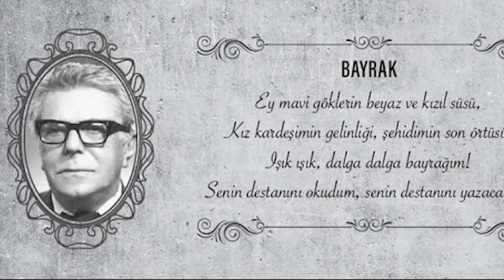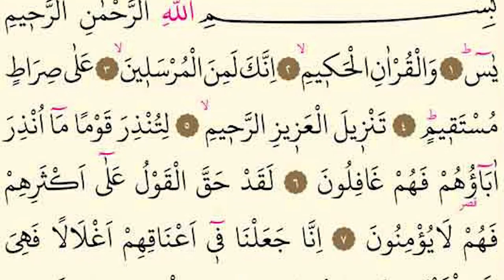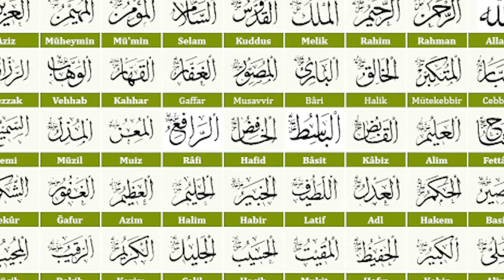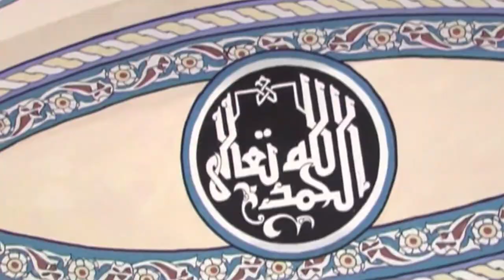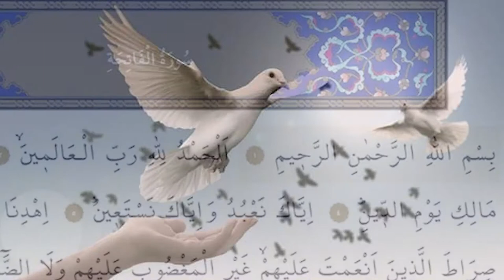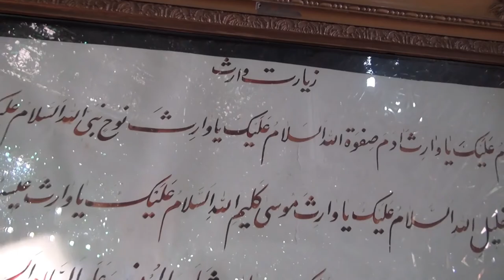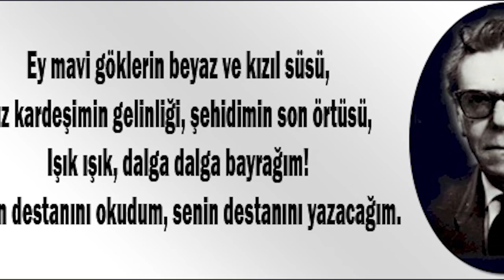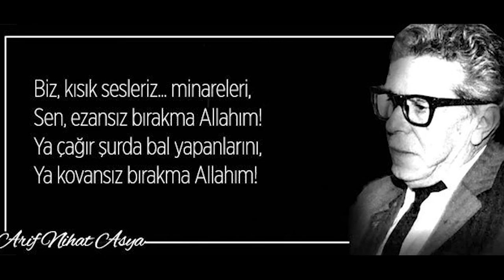Arif Nihat Asya’nın Şiiri ile Peygamber Sevgisi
Bayrak şairimiz Arif Nihat Asya'nın, peygamberimizin hayatını anlattığı naat şiiri ile ilgili İlim Kültür Tarih Araştırmaları Merkezi olarak hazırladığımız Devri Alem TV Belgesel Programı olarak belgesel, sinevizyon hale getirdiğimiz Peygamber Efendimizin hayatının şiirle anlatıldığı belgesel sinevizyonu, Fransa'nın başını çektiği peygamber düşmanlığına karşı peygamberimize sevgi kampanyası olarak kamuoyu ile paylaşıyor görüş ve önerilerinizi bekliyoruz. Gül kokulu peygamber sevgisine sizde katılın.